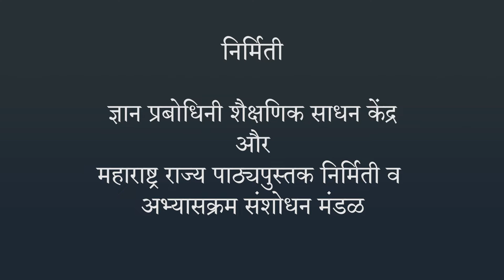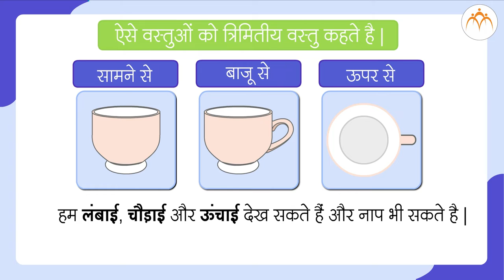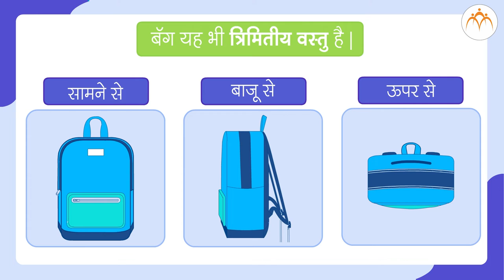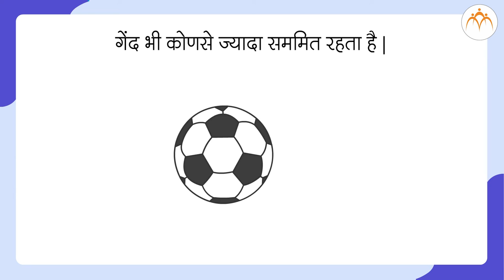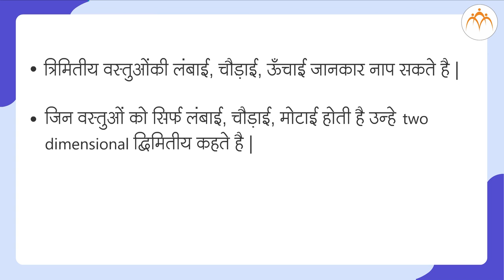त्रिमितीय वस्तू और जाल | 5th गणित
त्रिमितीय वस्तू और जाल , Class 5, Jnana Prabodhini, Maharashtra Board,